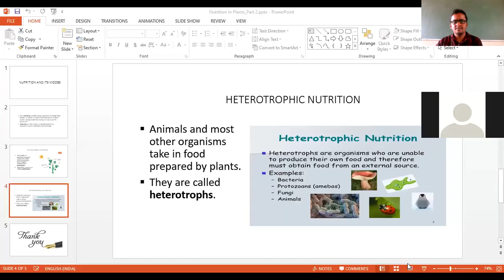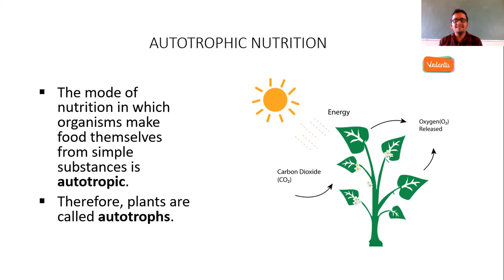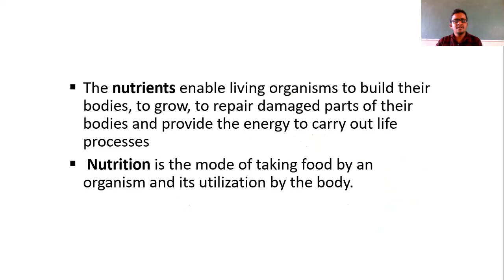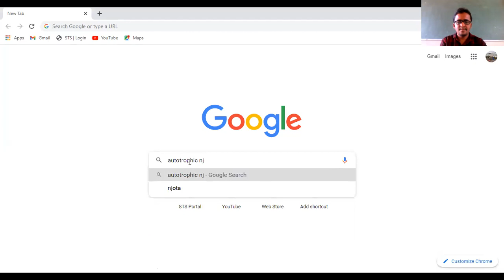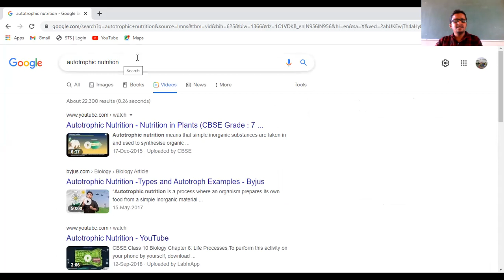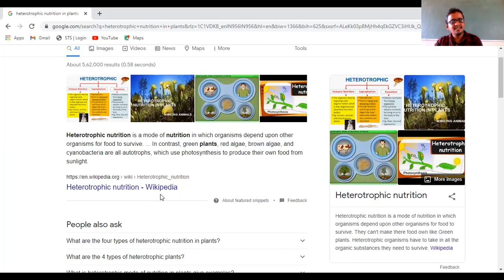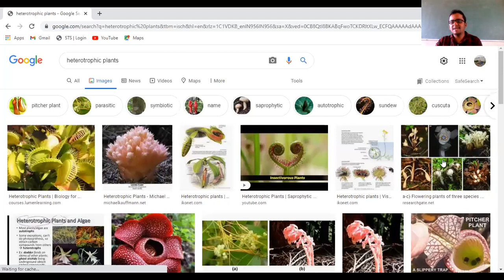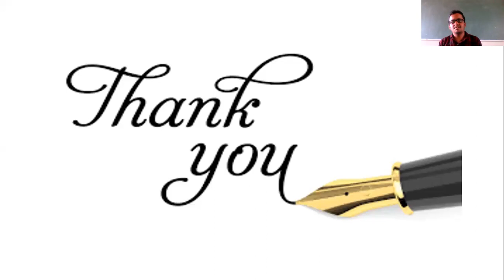Nutrition in plants Part 2